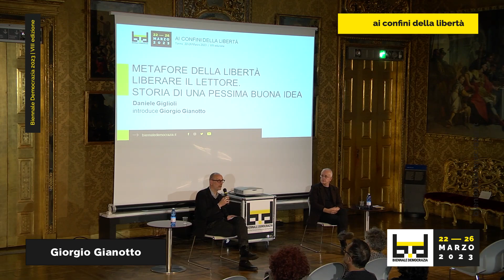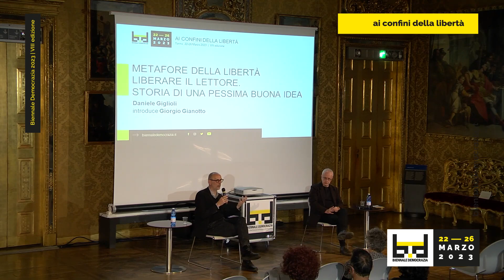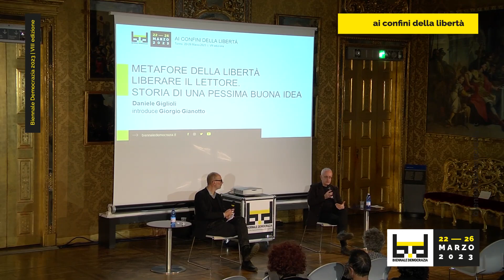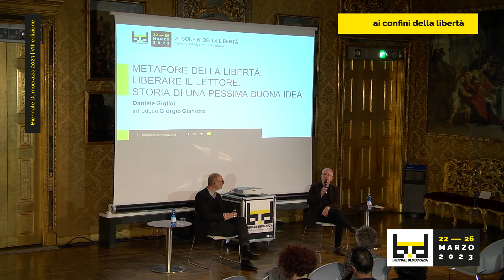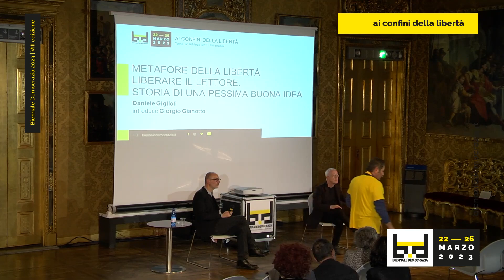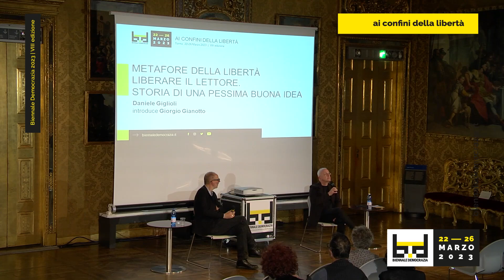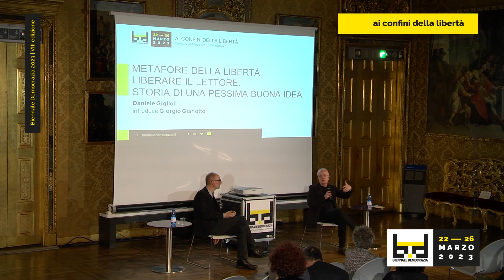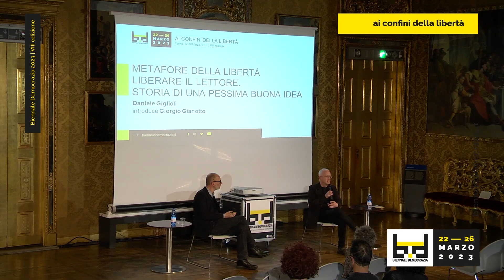Biennale Democrazia 2023 - Liberare il lettore. Storia di una pessima buona idea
Torino - Palazzo Madama Sala Feste
24 marzo 2023 - ore 18.00

Partecipanti: Daniele Giglioli, Giorgio Gianotto

Alla fine degli anni Sessanta si affacciavano sulla scena della teoria letteraria le proposte di “liberazione del lettore”: dalla tirannia dell’autore, e addirittura del testo. A metà anni Settanta, il marginalismo austriaco, secondo cui il valore si calcola non sulla quantità di lavoro ma sulla soddisfazione del consumatore marginale, rientrava in grazia con i Nobel a Hayek e Friedman (poi ministro di Pinochet) fino a diventare con Thatcher paradigma dominante. C’è un rapporto tra le due istanze? Diceva Nietzsche che tutte le cose buone sono state un tempo cattive. Che sia vero anche l’inverso?